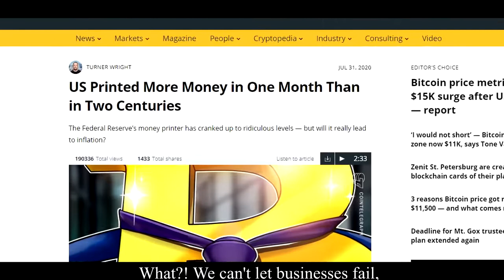Print Money - Jreg (Lyrics).webm